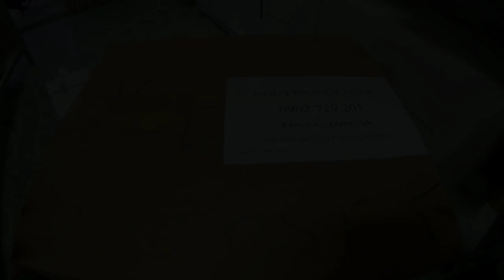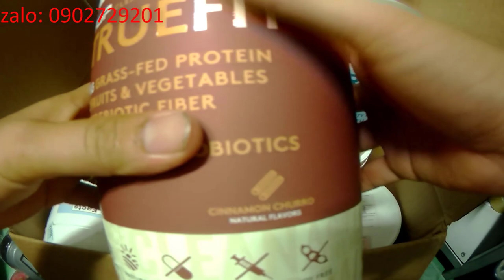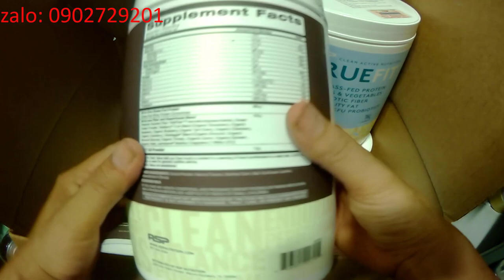Whey TrueFit Giá Dùng Thử Được Tặng Bình Labrada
chào mọi người, nay mình lại về whey truefit nên quay clip chia sẻ với mọi người xem chơi nha. ai có nhu cầu đặt hàng thì liên hệ với mình dưới đường link fb nhé. cám ơn mọi người rất nhiều ạ